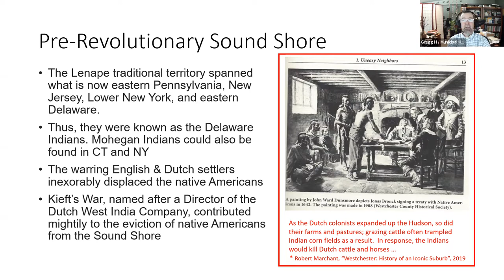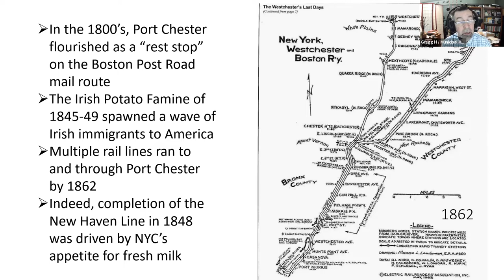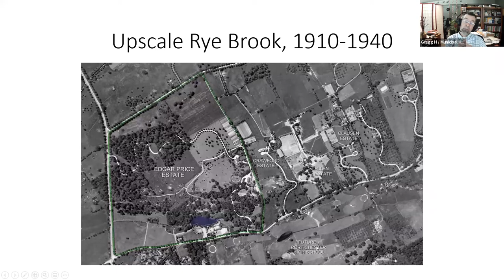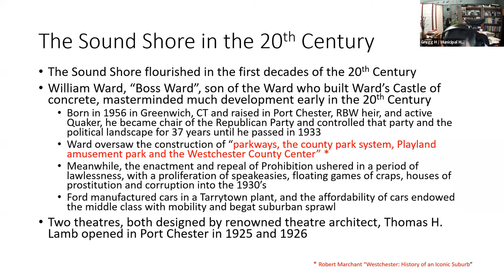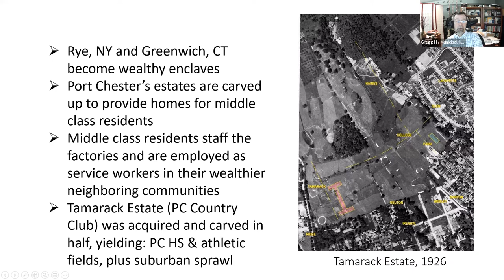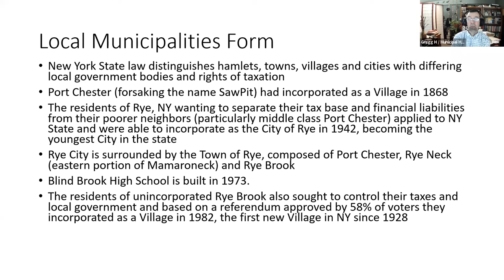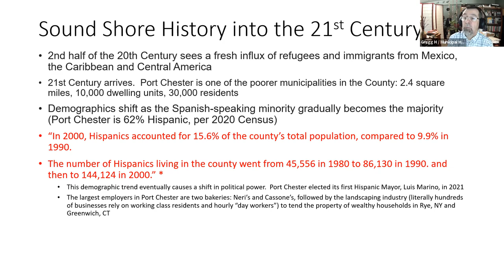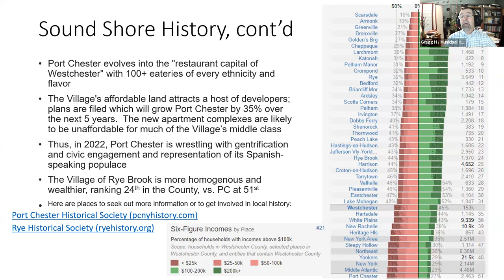Rye Brook Focus History of Rye Town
Greg Hamilton Town of Rye Historian.